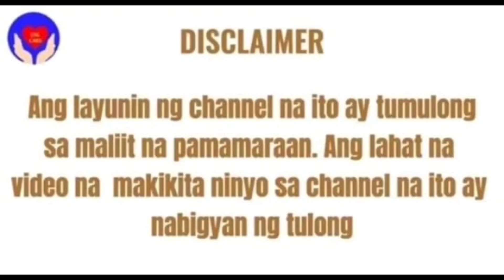MGA DAKILANG INA PARA SA PAMILYA|| ESG CARE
Please continue to support us in the future!

Thank you for those who continue to support us. We will try our best to help other's!